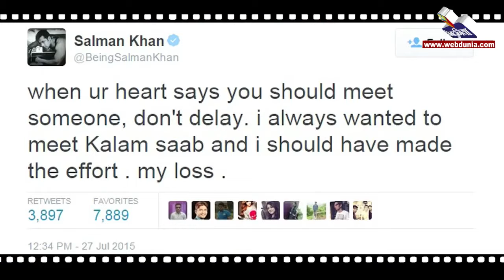सलमान को कलाम से न मिल पाने का मलाल : Salman Regrets Not Meeting APJ Abdul Kalam